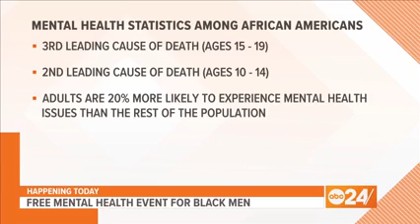Baptist to Host Just HEAL Bro Event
Baptist is hosting its Just HEAL Bro event today at the University of Memphis.